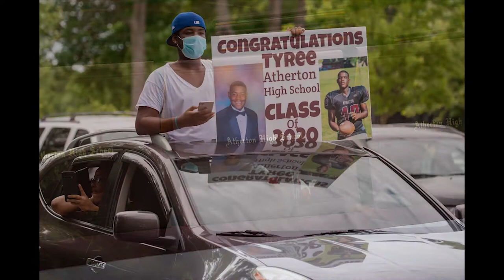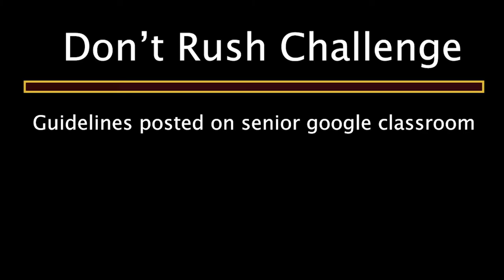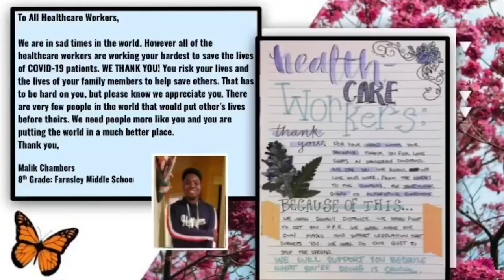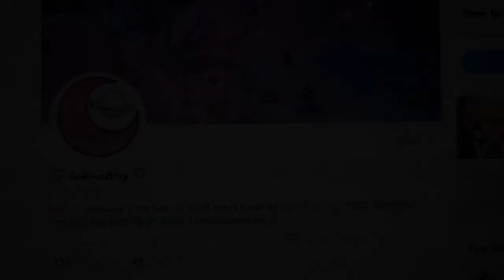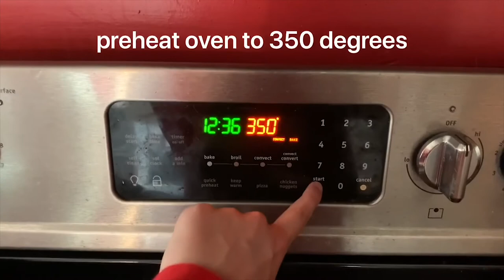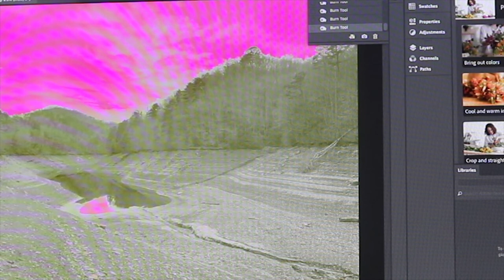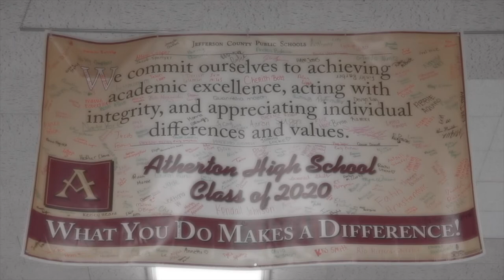AOA Final Show of School Year